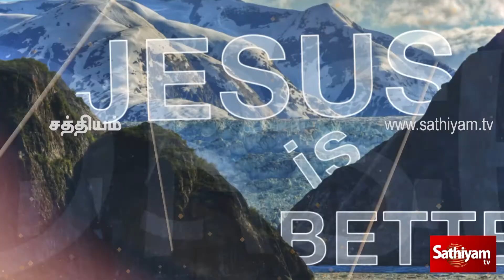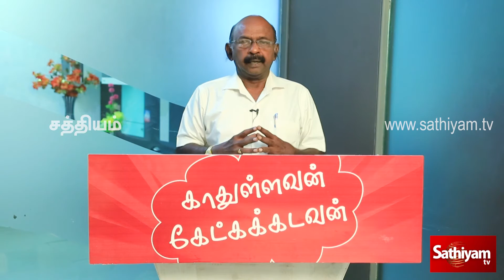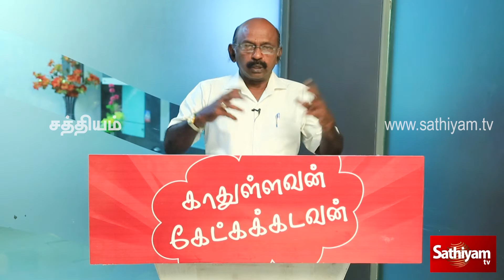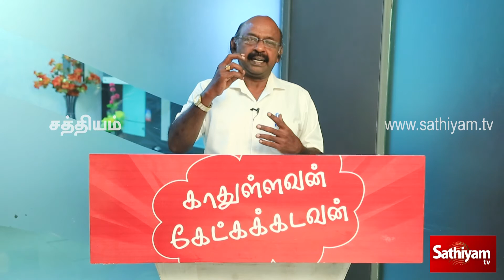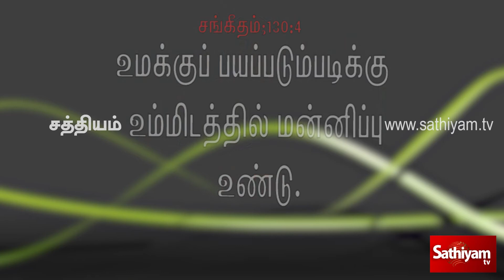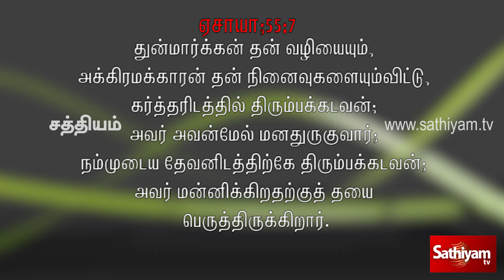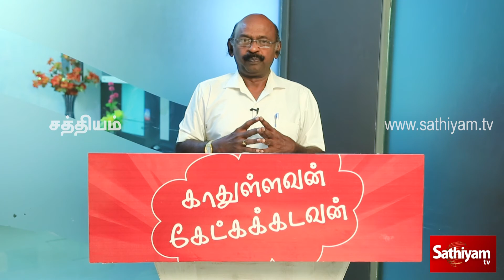காதுள்ளவன் கேட்கக்கடவன் - Episode 1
கட்டுக்கதைகளுக்கு சாய்ந்துபோகும் காலம் இது...
துர்உபதேசமும், செழிப்பு உபதேசமும் பெருகி வரும் கடைசி காலம்.
வேதத்தை வைத்தே வஞ்சிக்கும் வாஞ்சகர்களின் வலையிலிருந்து தப்பிக்க.
எது சரி? எது தவறு? என்று பகுத்தாராய...
ஊழியர்களை பின்பற்று மனிதர்கள் விழுப்புணர்வு அடைய...
சத்தியத்தை சத்தியமாய் போதிக்கும் ஓர் சிறப்பு நிகழ்ச்சி...
தனிமனிதனுக்கு...குடும்பத்திற்கு. சபைக்கு ஆவியானவரின் ஓர் அறைகூவல்.
காதுவுள்ளவன் கேட்கக்கடவன்.
திங்கள் முதல் வெள்ளி வரை தினமும் காலை 6 மணிக்கு.